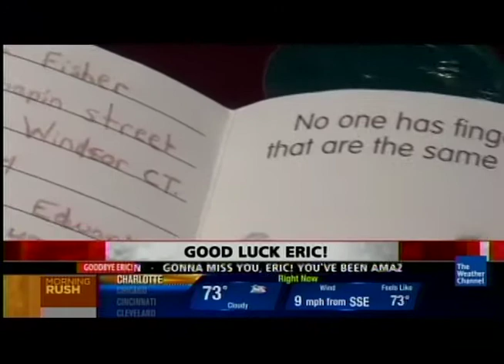Last hit at The Weather Channel